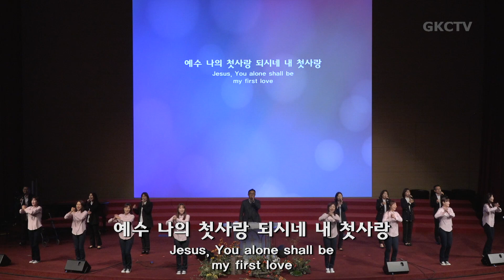[은혜한인교회 찬양율동] 예수 나의 첫사랑 • 섬김 112522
은혜한인교회 금요성령집회 2022년 11월 25일 찬양 율동
1. 예수 나의 첫사랑
2. 섬김

GRACEMI.com | GKCTV.com